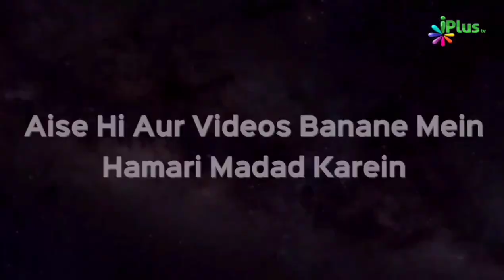An Obedience To Parents | Khan Bushra Nafees - Taqreeri Muqabala iPlus TV